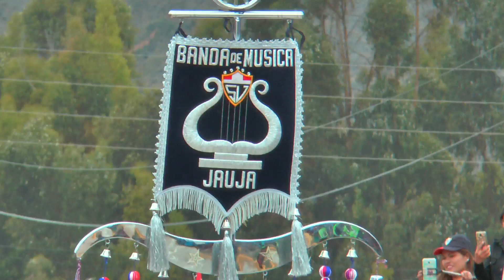DESFILE JAUJA 2019 - NSTRA SRA DEL CÁRMEN & SAN VICENTE DE PAÚL.